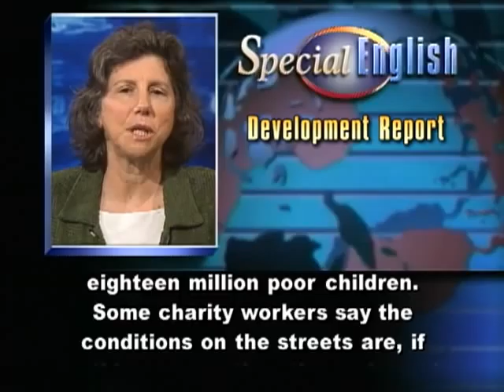Making a Difference: Tanya Pinto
In two thousand five, Tanya Pinto was a successful young businesswoman in Dallas, Texas. But she decided to take three months off from work at an advertising company to visit her birthplace, India.

She volunteered at Mother Teresa's home for orphans in Kolkata. She also traveled, and saw children in great need. Mizz Pinto said that experience changed her life. And that is why she decided to start an aid organization.  She returned to her job in Texas and began Baal Dan Charities.

India has an estimated eighteen million poor children. Some charity workers say the conditions on the streets are, if anything, worse than those shown in the film "Slumdog Millionaire." Many children depend on international charity projects like Baal Dan.

At first, Baal Dan provided street children with clothes. Today, the organization gives money to orphanages, schools and local projects. The money provides food, medicine, schoolbooks and some education. The work is centered in Kolkata, Hyderabad and Kerala province.

Tanya Pinto started her project with small donations from friends and co-workers. She said she would pass them in the hallway and they would say, Hey, the next time you go back to India, here is twenty dollars, here is fifty dollars, here is ten dollars for the children."

Today, Baal Dan has other financial supporters in the United States. People organize events to raise money. A restaurant in Dallas donates money whenever anyone orders "Tacos for a Cause."

In the next several years, Tanya Pinto hopes to begin sponsoring an orphanage, a home for children who have no parents. She visits India as often as she can while working full-time at the advertising company. Her last trip was in May.

She said she takes the children to the zoo or the park and likes to bring some fun into their lives. She talked about a trip when she visited a care center operated by a local group that her charity has helped. Two boys recognized her. They had met her at a shelter at a railway station the year before. The children, she says, were rescued from the streets and were doing well.

Tanya Pinto says you do not have to be wealthy or well known to help others.

And thats the VOA Special English Development Report. You can find transcripts and podcasts of our reports at voaspecialenglish.com.